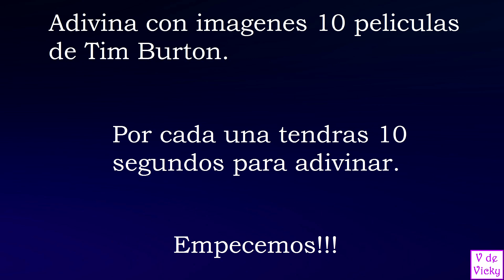ADIVINA LA PELICULA DE TIM BURTON - Test/Trivia